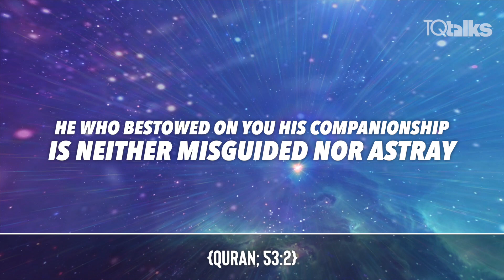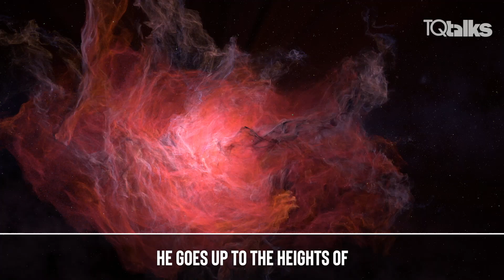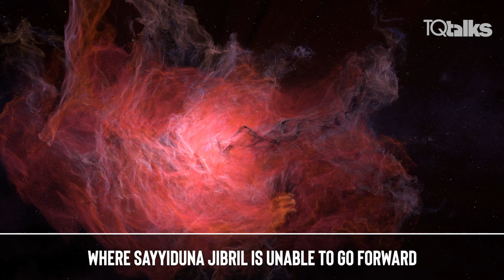His Night Journey ﷺ (Al-Isra' wal-Mi'raj) | Episode 5 | Our Master Muhammad ﷺ Series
In this episode, Shaykh-ul-Islam Dr Muhammad Tahir-ul-Qadri discusses the miraculous night journey of the beloved Prophet ﷺ to the heavens and beyond.

New episode premiering every Monday & Thursday

11am Canada Time - 4pm UK Time - 9pm Pak Time

At our YouTube Channel: YouTube.com/TQTalks